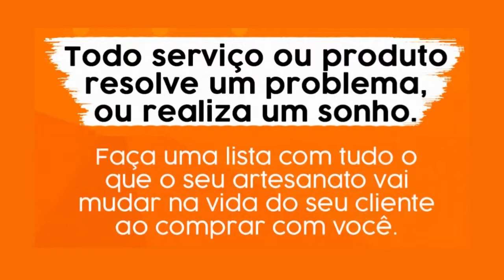Seu produto é desejado?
Gostou do conteúdo? Vem para a Comunidade Artesanato na Rede e aprenda a viver de artesanato! Seu produto é DESEJÁVEL?

Aqui vamos exercitar o valor do seu produto, liste benefícios, traga feedback enfim .

Você tem um produto que seu cliente quer comprar ou você tem um produto que VOCÊ quer vender?

Lembre-se
☑️ Sempre comece pelo cliente, é para ele que estamos fazendo o produto.

Quer saber mais ESTRATÉGIA e tornar-se desejável no seu nicho?

Vender é emocionante 😍 as vezes as mudanças são mínimas para você DECOLAR 🚀🧐